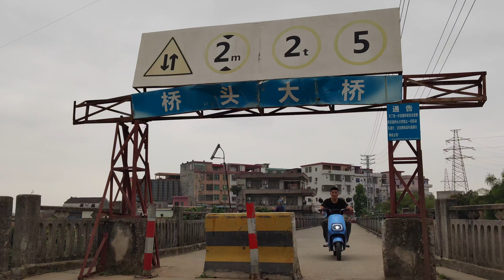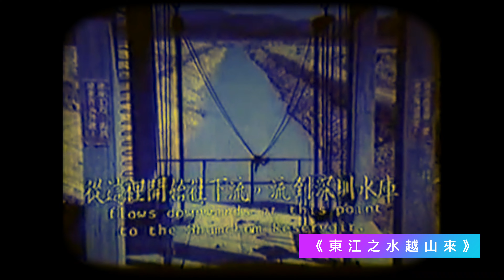《東江之水越山來》五十年後東江水仲有乜遺蹟？【4K 中文字幕】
東江水以石馬河及幾條人工河道輸送，二零零三年前後改成專用管道，舊水道上的閘壩和抽水站會不會成為歷史遺蹟？從東莞起步，探遊東江水的故事。

詳盡故事《東江之水越山來，五十年後東江水遺址》 @ egg studio 網站！

egg studio | 黃基業 (Kay Wong) |藝術家 + 探險家 + 人文紀實

00:00 東江之水越山來
00:25 新開口河、太園泵站
02:29 旗嶺閘壩及渡槽
03:35 馬灘閘壩、竹塘閘壩
06:26 沙嶺閘壩、上埔泵站
08:33 雁田水庫
11:37 九廣鐵路華段、深圳水庫